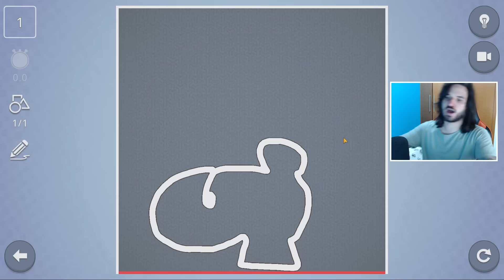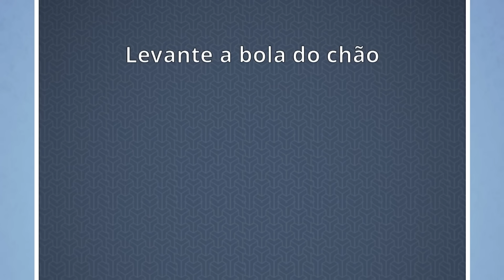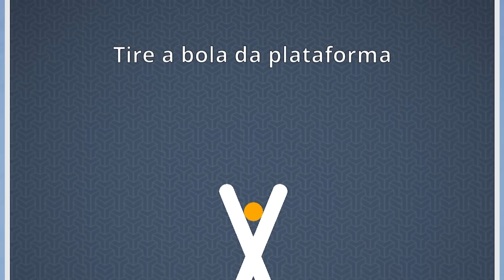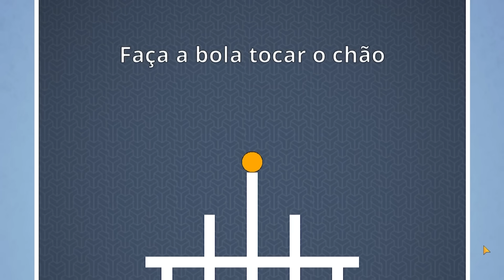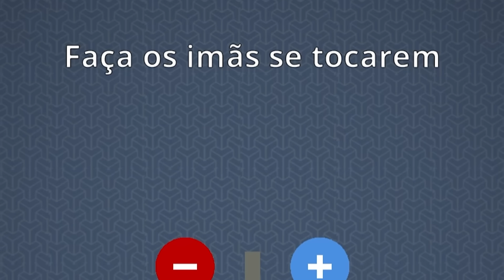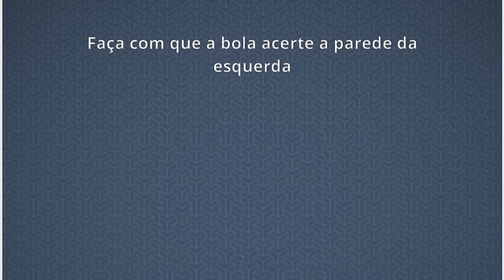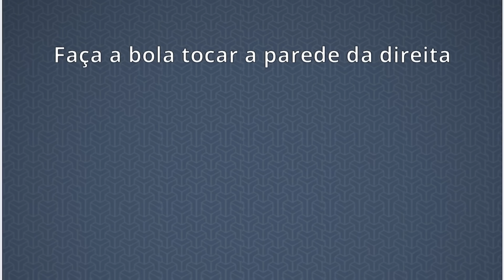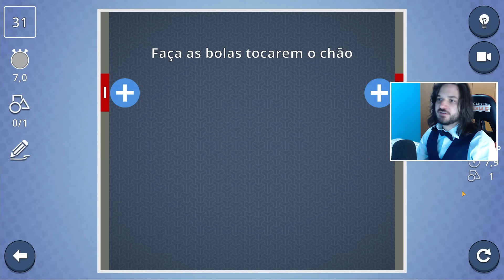ESSE JOGO JULGA SE VOCÊ É INTELIGENTE OU BURRO! - Brain It On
Hoje eu vou testar o quão inteligente eu sou em Brain it On! CONFIRA E SARAIVA O LIKE!